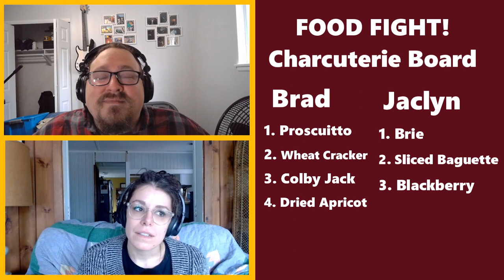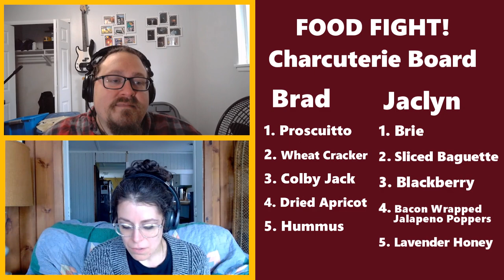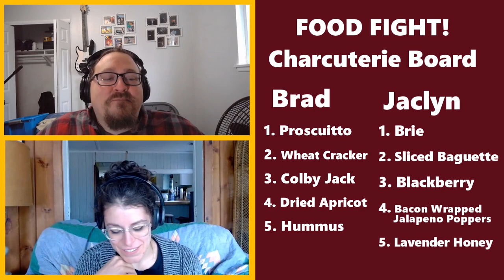Food Fight! Charcuterie Boards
Who is going to win this episode of FOOD FIGHT! Charcuterie Board Edition!

Top Rope Chef is a weekly podcast where two friends face off in a Food Fight!
Jaclyn Maynard and Bradley Jones make competing dishes to find out WHO EXACTLY is the Top Rope Chef!